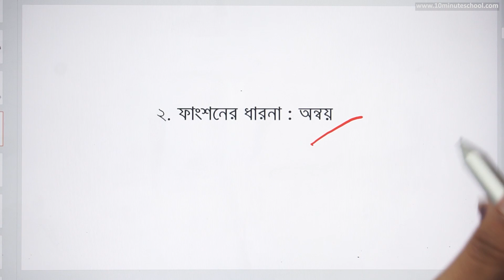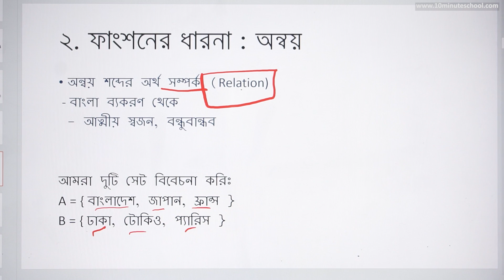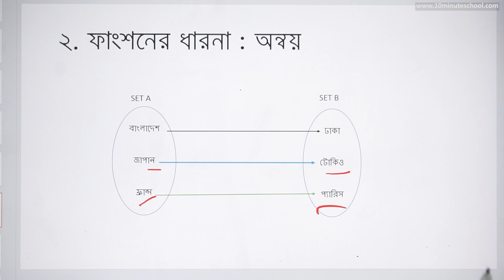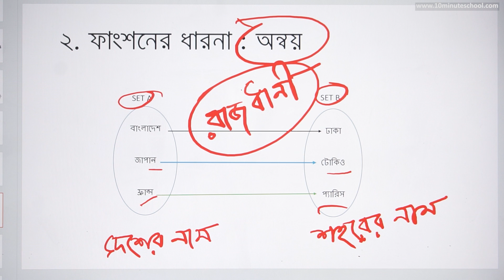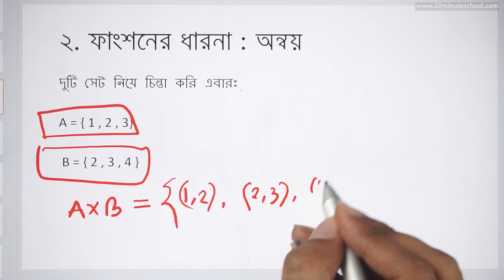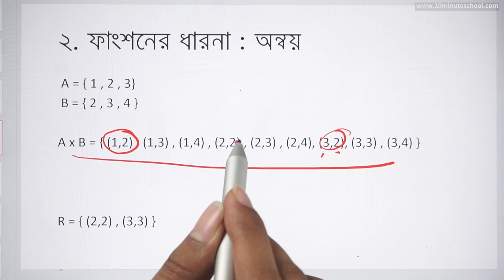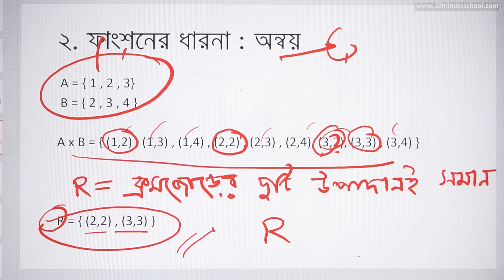০৮.০২. অধ্যায় ৮ : ফাংশন - ফাংশন সম্পর্কিত ধারণা : অন্বয়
Series: গণিত ১ম পত্র  [HSC]
Instructor: Awan Afiaz, Applied statistics, University of Dhaka